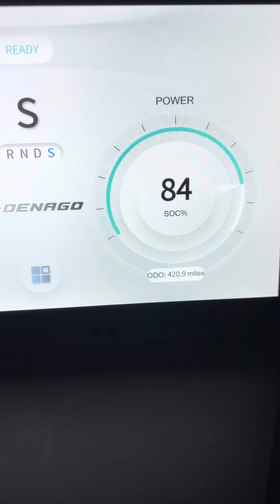Golf cart ride to the gym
My morning golf cart ride from my house to the gym in Southshore bay medley